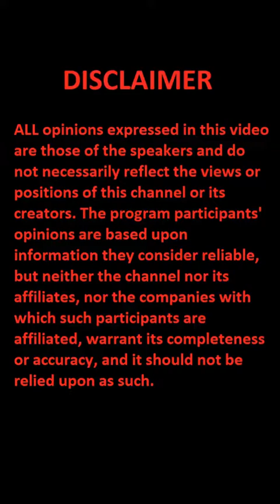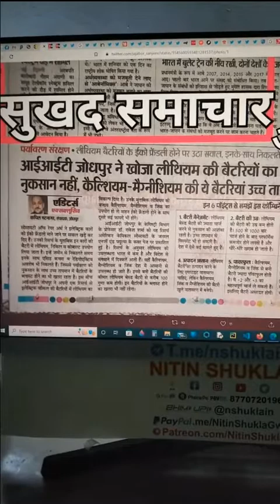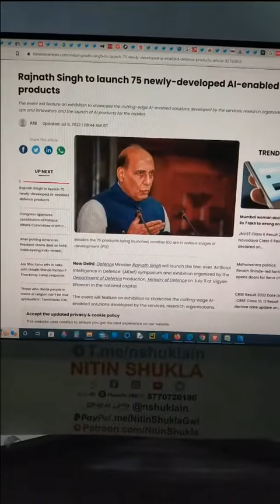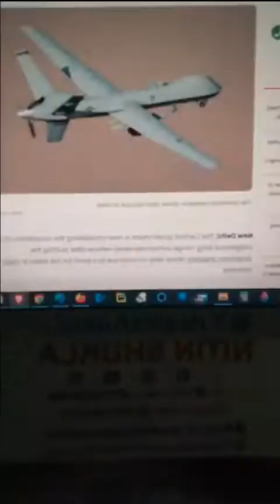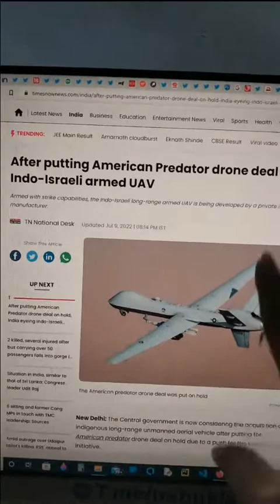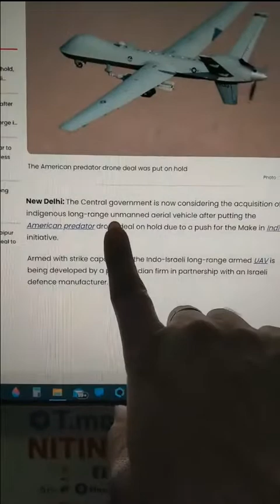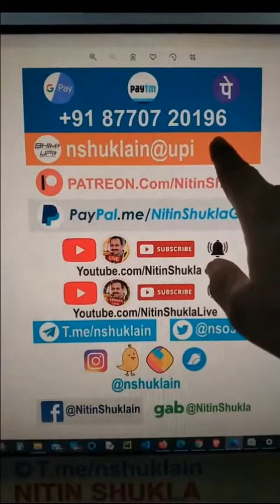Nitin Shukla - Battery, AI, drone research and manufacturing in India